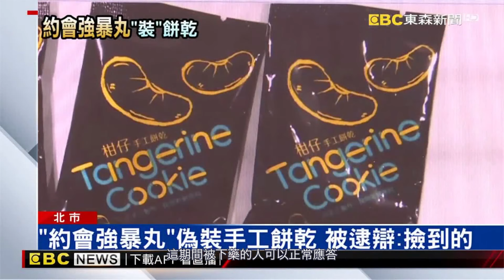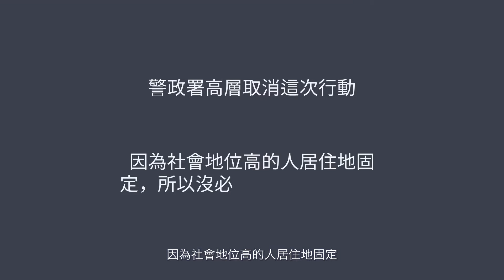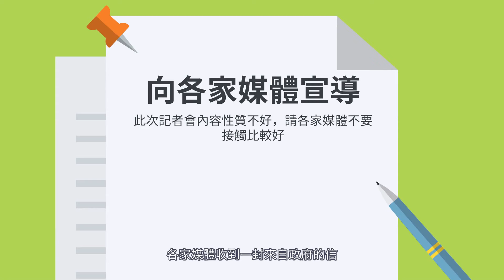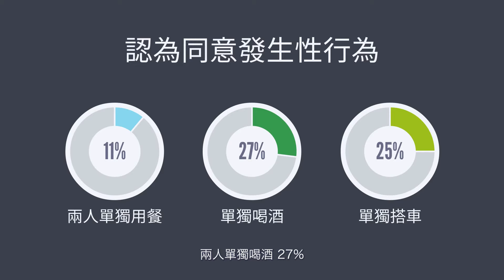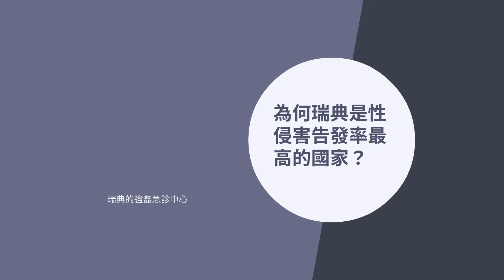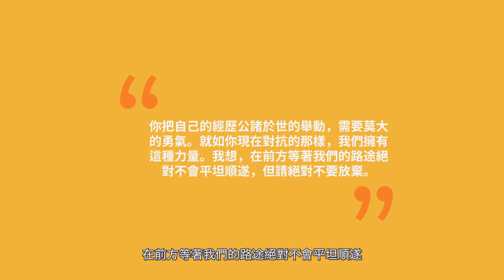那天，我被上司強暴了。一個性侵受害人的告白《黑箱》伊藤詩織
伊藤詩織本想對山口敬之提出準強姦訴訟，卻在過程中，見識到一層又一層的黑箱。
究竟一個具有權力的人，如何玩弄一個平凡市民？
究竟權力能對整個社會體制，做出怎樣不公平的裁決？

在看這本書之前，我不知道性侵害案件對於被害者而言如此的不公平，以至於在新聞上時常能看到哪裡哪些人去侵犯某個人新聞，也藉此機會了解了Metoo運動的訴求，影片有點長，但我真的被作者的勇氣所感動了，希望你也是。

我會定期每個禮拜上傳一部影片，若你有任何建議或是想聽到我說哪本書，歡迎可以寫信給我，或在Instagram上傳訊息給我也可以。